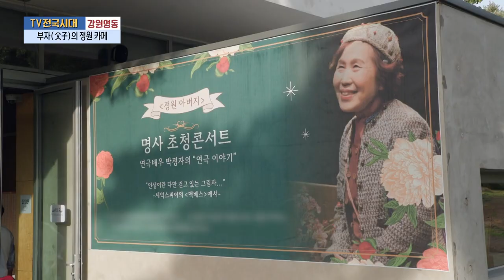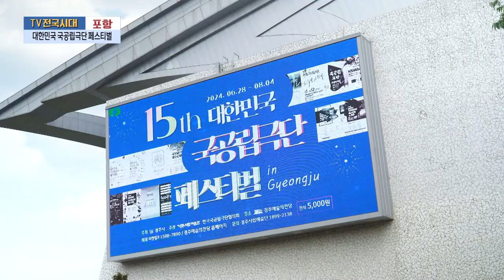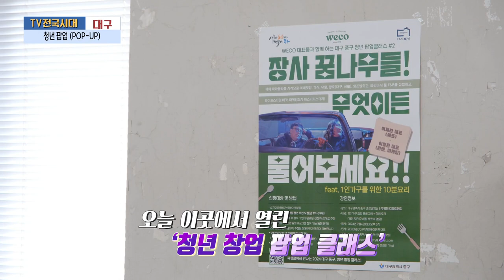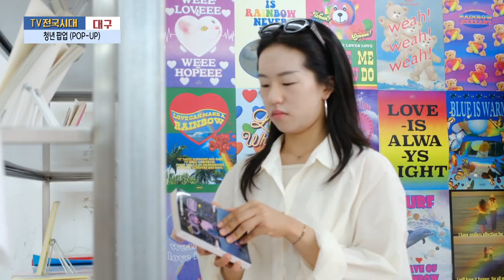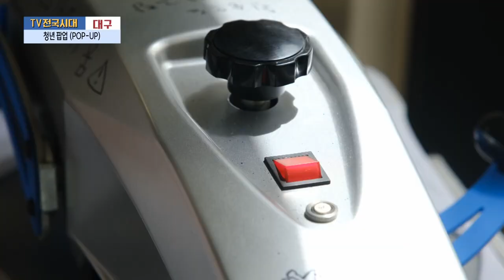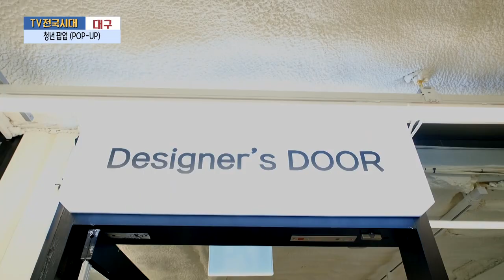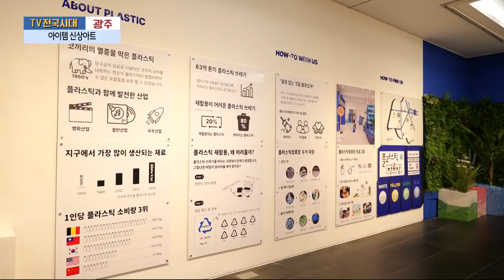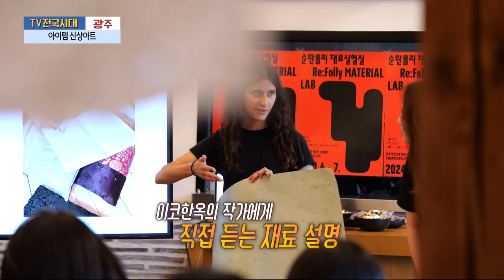[TV전국시대] 7월18일(목) 전체방송 다시보기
7월18일(목)

강원영동-부자(父子)의 정원 카페
포항-대한민국 국공립극단 페스티벌
대구-청년 팝업(POP-UP)
광주-아이템 신상아트
경남-통영 붕장어 납시오